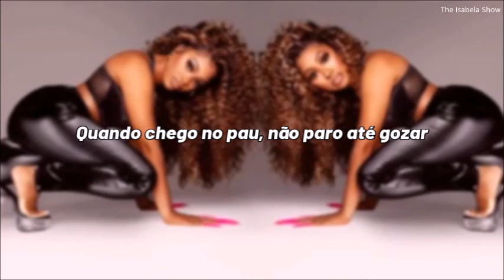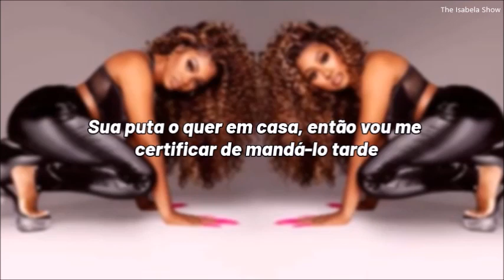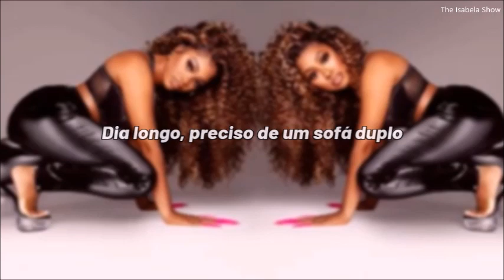City Girls - Tonite (tradução/legenda)